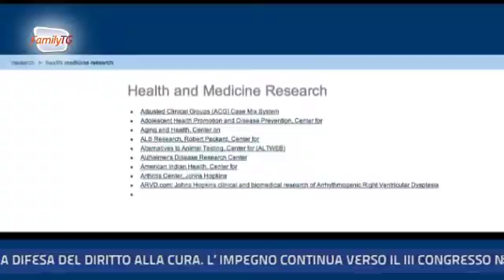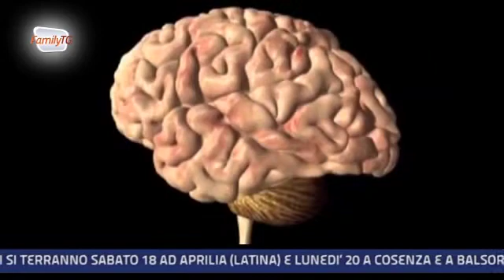Family Tg 17/01/2014 - Come allenare il cervello per prevenire le malattie degenerative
Allenare la mente serve a vivere meglio e a prevenire molte patologie degenerative: il cervello, proprio come il resto del nostro corpo, ha bisogno di un po' di ginnastica per restare in forma. Esistono ormai delle tecniche consolidate per questo tipo di allenamento, con esercizi cognitivi di vario tipo, che possono essere organizzate in cicli di lezioni, anche solo di dieci ore.